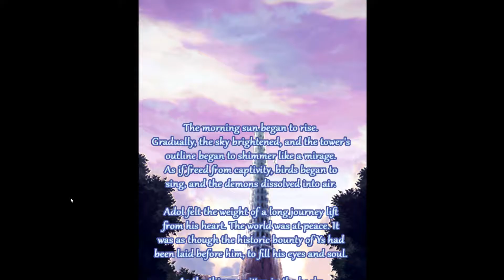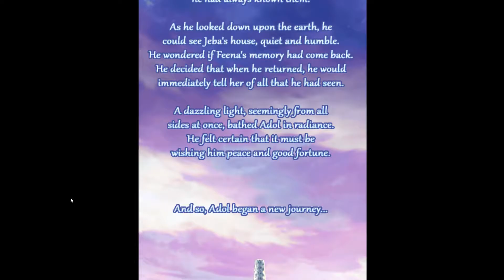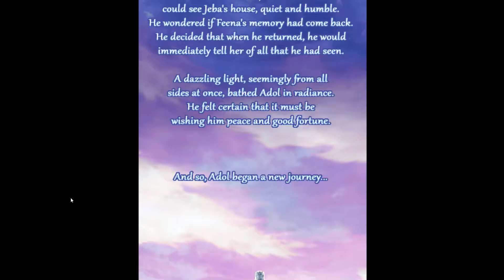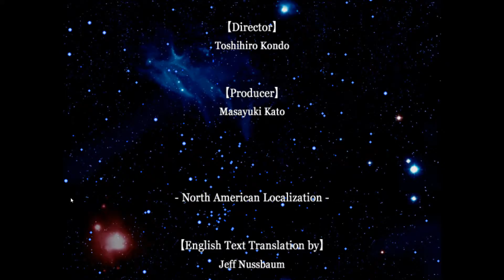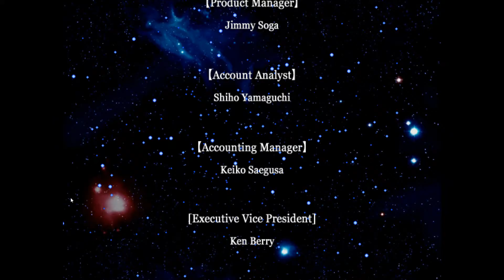Final Boss - Ep 10 Ys 1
In this video I tackle the final boss of the game. The fight has few mechanics that you should be aware of and then it gets easier.

I am very happy with this let's play. It is technically my first let's play since my Bloodborne let's play was rushed and the whole purpose of it was to show my friends how to beat the bosses.

In this let's play though, I took my time and had fun playing the game. I made a lot of mistakes and learned a lot about making let's plays and how to avoid some of the common mistakes.

In future let's plays I will make sure that I have a way to recover from mistakes and make counter - measures in case one happened.

please tell me what you hated and what you felt about the let's play.. assuming you watched it and are reading the description :D